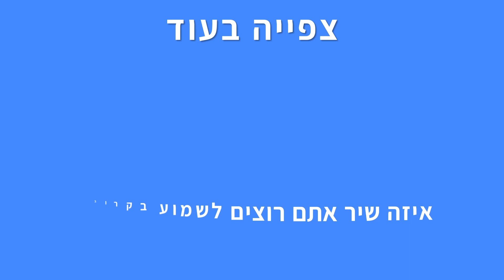איתי לוי - הולכת יחפה (קריוקי פסנתר)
אנחנו יצרנו עבורכם גרסה אקוסטית של קריוקי פסנתר אינסטרומנטלי  לשיר "הולכת יחפה" של איתי לוי, עכשיו אתם יכולים לשיר את השיר בצורה קלה ונוחה!

✘קרדיטים
מילים ולחן: דולב רם ופן חזות

✘מילים✘
בא לי להגיד לך את הכל מהר
לקרוע את הלב מהחולצה שלא יכאב יותר
לפני שני לפני שניגמר
להגיד לך שדיממתי על הפסנתר
עם כל המשפטים האלה מאמי לא יכול יותר
הולך ממך הולך ומצטער

על הטעות שהוצאתי לך טבעת
ועכשיו אני חצי בן אדם
היו ימים שיצאתי מהדעת
ונכון גם אני לא מושלם

ואת הכי הכי יפה
 כמו בשלכת אני על הריצפה
עם כל החלומות שהיו שלנו
איפה אנחנו
בגלגול הבא
שם את הולכת יחפה

בא לי שנחזור לשבת בחצר
לנשק לך תדמעות שתחייכי מהר
מזמן שלא הצלחנו לדבר
השלמתי שבינינו זה לא מסתדר
איתך הזוגיות הפכה אותי יותר בוגר

איפה אנחנו
בגלגול הבא

כשכולם מבלים
חושב על הדברים
מתי אקום חדש אולי מחר יהיה כיף
שלא תביני לא נכון זה לא היה שלנו
איפה אנחנו בגלגול הבא